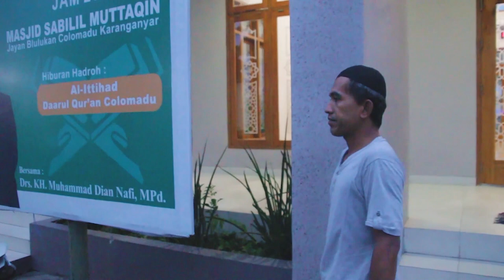KONANGAN SELINGKUH ( CERITA JAWA ) VIDEO KOCAK WARAS OFFICIAL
SELALU SEMANGAT DALAM BERKARYA WALAUPUN DENGAN KETERBATASAN ALAT TAPI SELALU BISA MENGHADIRKAN CERITA YANG BERBEDA SELALU DUKUNG KITA DALAM BERKONTEN.

ALL ARTIS

VASHA NATA
DICKY
PAIJO LONDO
YUDI AMBON
SIGIT KITING